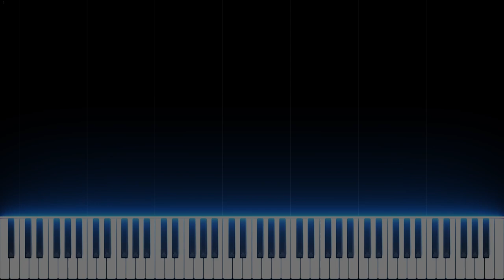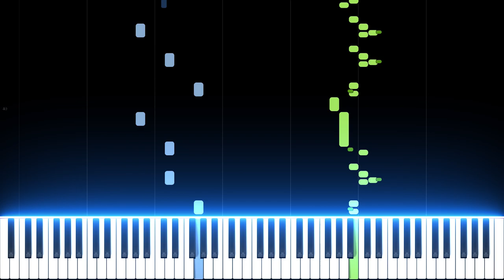UZICKO KOLO NA KLAVIRU?????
Pretplatite se na kanal ako vam se svida, bit ce toga jos puno.
Uzicko kolo